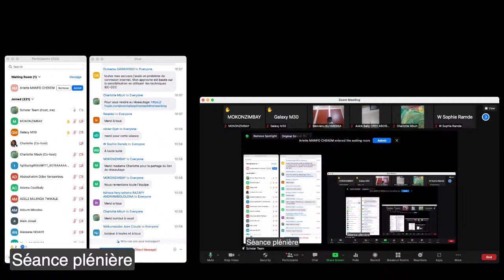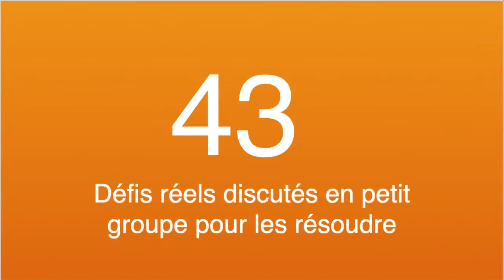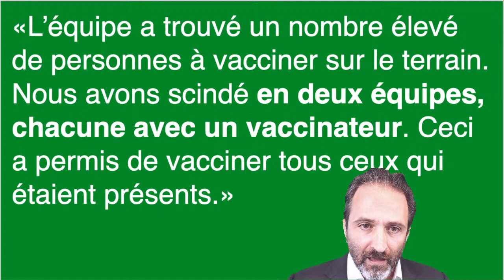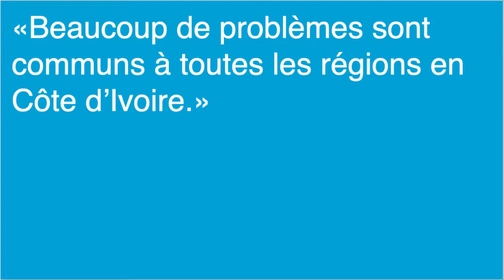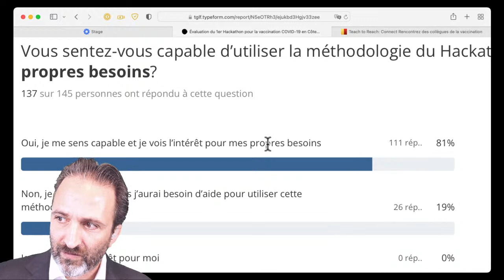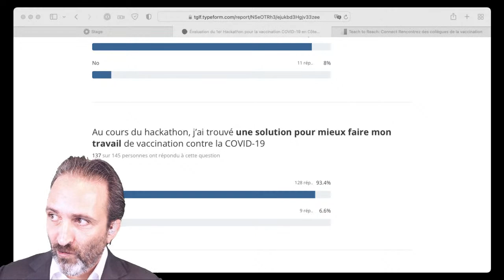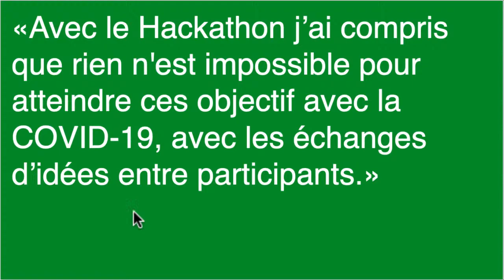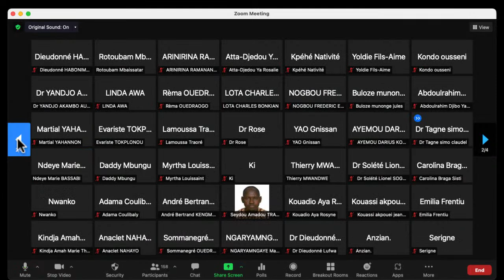Côte d'Ivoire: Premiers résultats du Hackathon pour la vaccination contre la COVID-19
Un événement exceptionnel dans le cadre de Teach to Reach: Connect 4
Séance plénière avec la Côte d’Ivoire à l'honneur

Depuis le 29 novembre 2021, plus de 450 professionnels de la vaccination de tous les niveaux de la pyramide de santé se sont réunis pour le 1er Hackathon national pour contribuer à la réussite de la vaccination contre la COVID-19 afin de protéger les plus vulnérables de cette pandémie, sous l’égide de la Direction de coordination du programme élargi de vaccination (DCPEV) et de l’Institut National d’Hygiène Publique (INHP).

Retrouvez l’équipe du Réseau COVID-19 de la Côte d’Ivoire, en partenariat avec la Fondation Apprendre Genève et avec le soutien de Gavi, l’Alliance du vaccin, pour restituer les premiers apprentissages de cet événement.

Tout savoir sur Teach to Reach, le grand événement de réseautage des professionnels de la vaccination